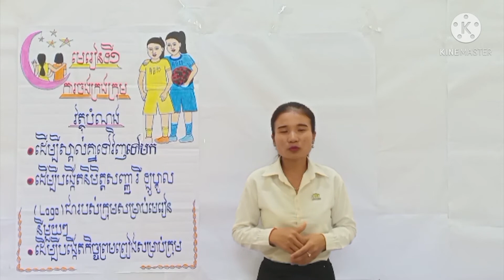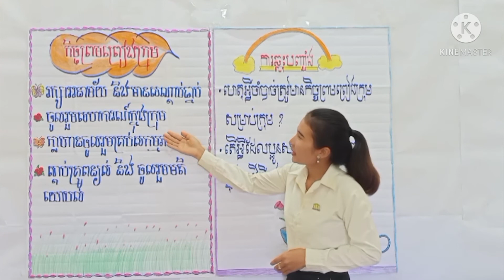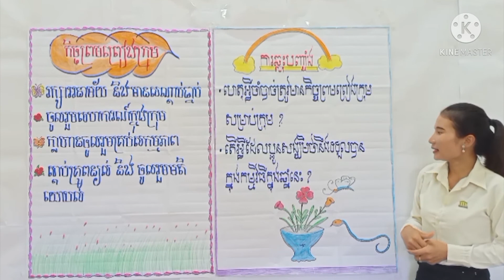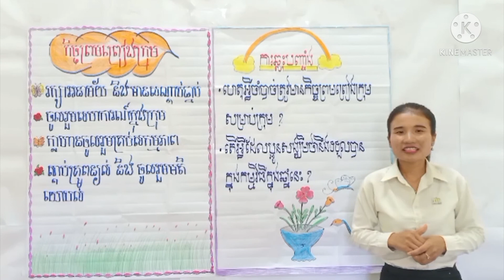ការចងក្រងក្រុម (ផ្នែកទី២)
វគ្គបំណិនជីវិត៖ ការចងក្រងក្រុម (ផ្នែកទី២)
សមស្របសម្រាប់កុមារីថ្នាក់ទី៩
សម្របសម្រួលដោយ នៅ ចន្ធូ